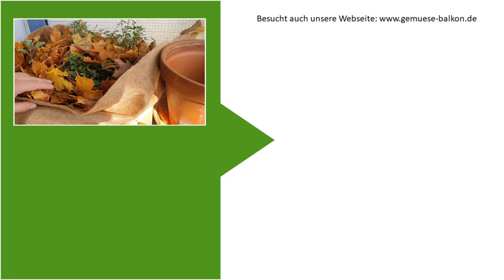Kräuter 🌿 auf dem Balkon überwintern ❄️ und Blumentöpfe winterfest machen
Im Video zeigen wir, wie ihr eure Balkonkräuter im Winter vor Frost schützen könnt. Hierzu müsst ihr die Töpfe vor durchfrieren schützen, da sonst die Wurzelballen und damit auch die Kräuter eingehen. Zum Schutz eignet sich ein Karton als Unterlage und eine Kokosmatte die zusätzlich mit Laub gepolstert wird.

Als Frostschutz könnt eine Kokosmatte verwenden
Bio Kräutersamen

00:00 - Start
00:58 - Überwintern in der Wohnung
01:30 - Frostschutz draußen